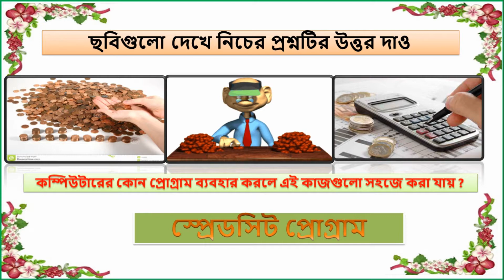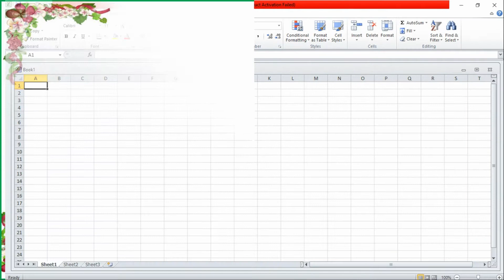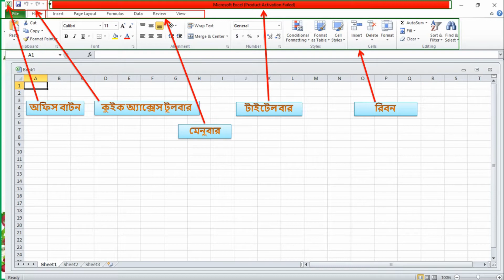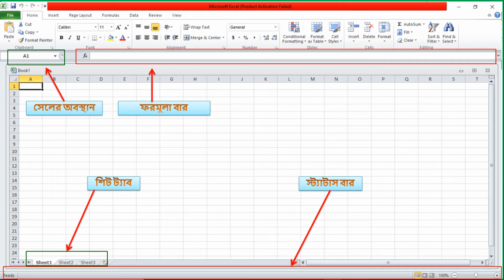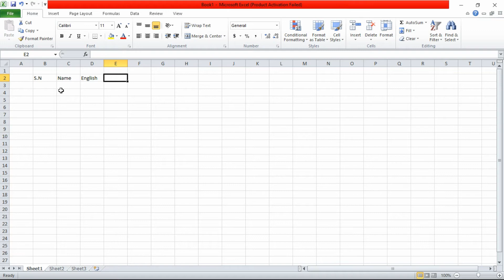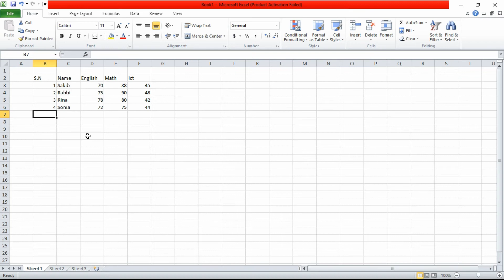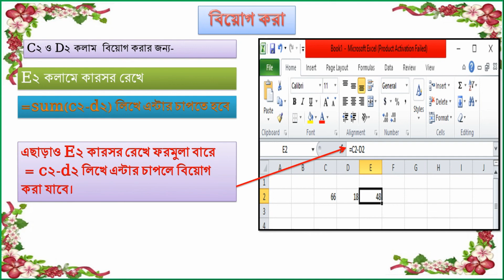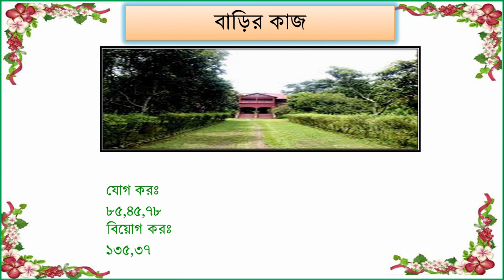শ্রেণিঃ৮ম; বিষয়ঃ তথ্য ও যোগাযোগ প্রযুক্ত; অধ্যায়ঃ ৪র্থ; পাঠ-২৩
Mohammad Monir Hossain:Seinor Teacher(Accounting) /মোহাম্মদ মনির হোসেন,সিনিয়র শিক্ষক-হিসাববিজ্ঞান